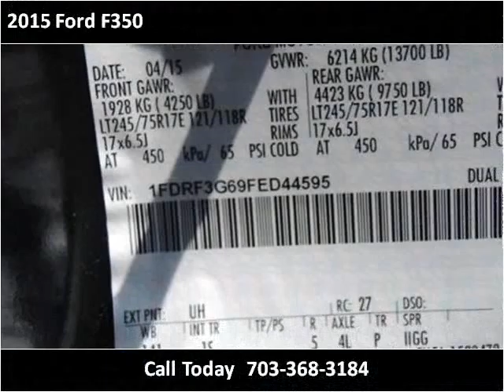2015 Ford F350 New Cars Manassas VA